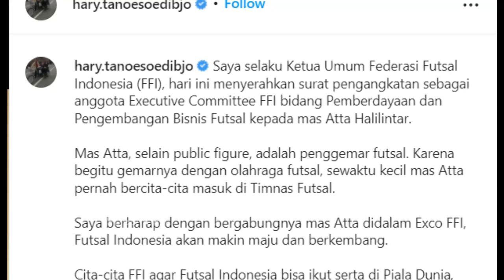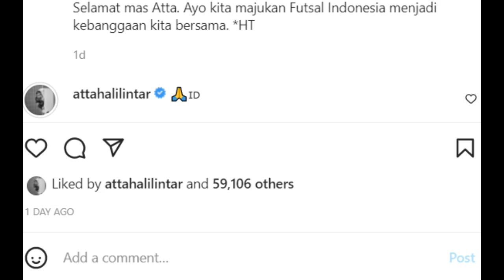PERTAMA KALI AMEENA KETEMU RAUL!! BEGINI PANGGILAN BUAT SANG KAKEK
BABY AMEENA KETEMU RAUL LEMOS, BEGINI BABY AMEENA MEMANGGILNYA